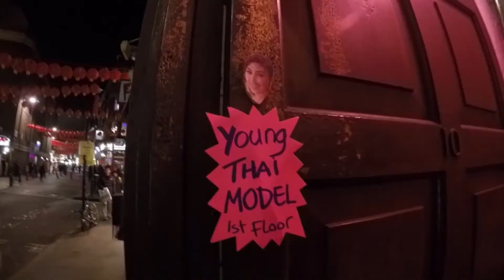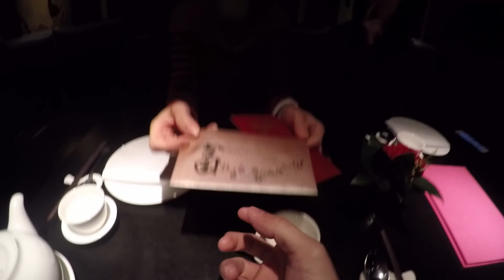February 2016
February is out. My first cny away from home, no angpao money D:
But for now, enjoy.

Songs by,
texasradiofish,

and